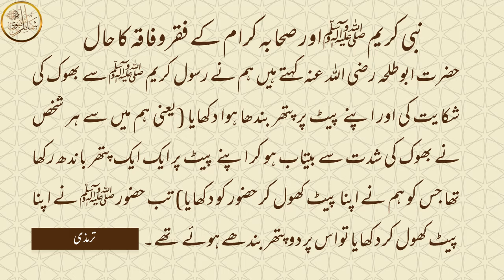Nabi ﷺ Aur Sahaba Ke Faqar O Faqa Ka Haal - نبی کریمﷺ اور صحابہ کرام رضی اللہ عنہم کی بھوک کی حالت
نبی کریم ﷺ سے محبت کا دعوی کرتے ہو تو فقر و فاقہ کے لیے تیار رہو